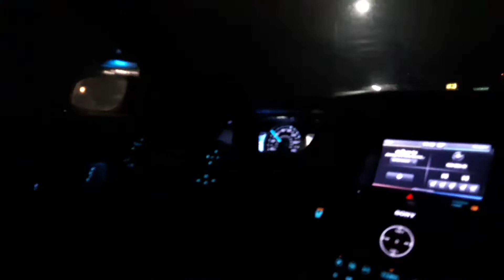its my first day of work!with my sistie very cold out there!🌥